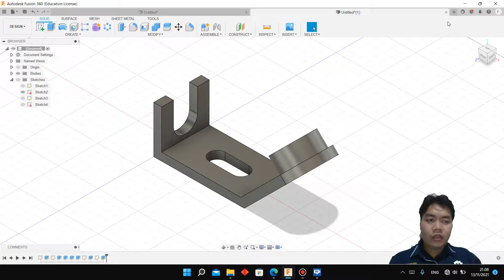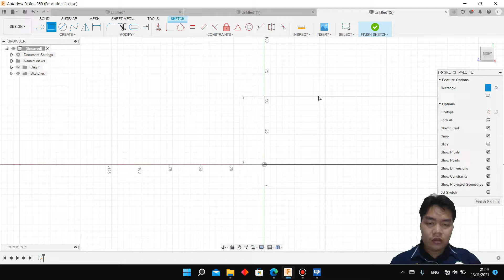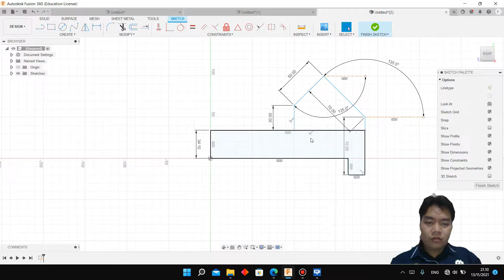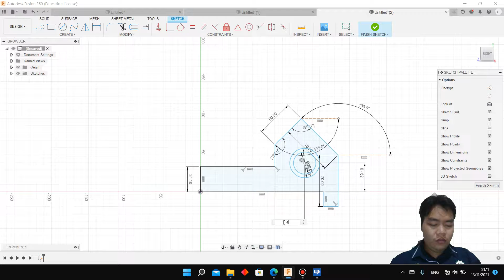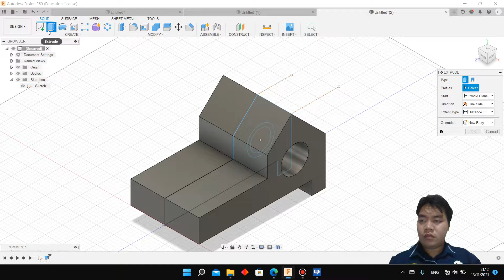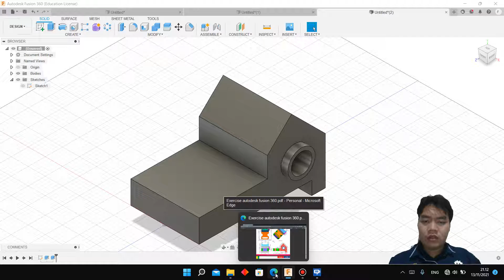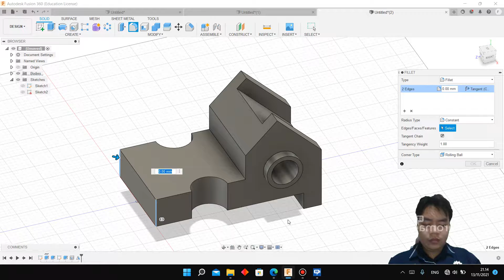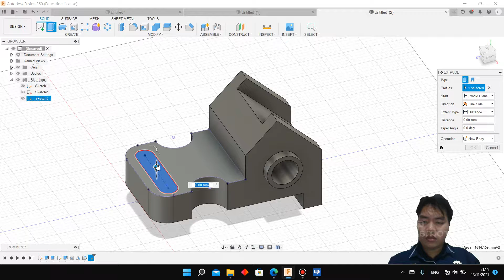Exercise 178 Fusion360